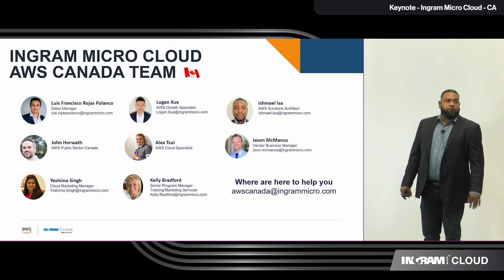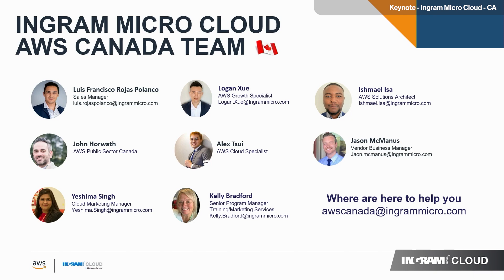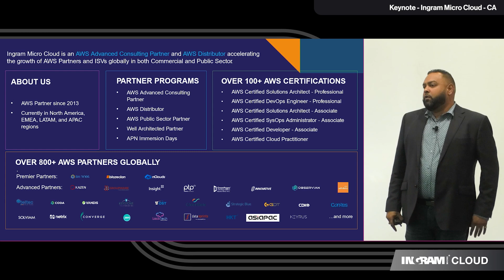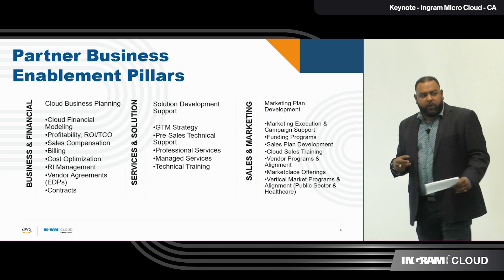Welcome Messages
Ingram Micro Cloud and AWS leadership